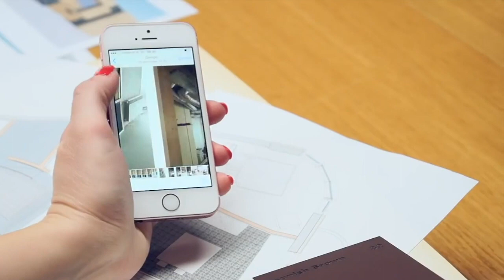Дизайн-Бизнес- Видео №3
школа дизайн бизнеса
Как создать поток клиентов в дизайне удаленно